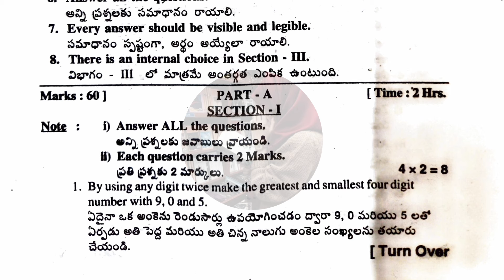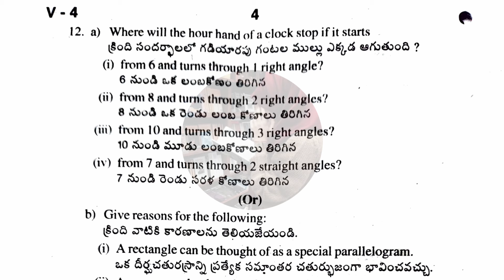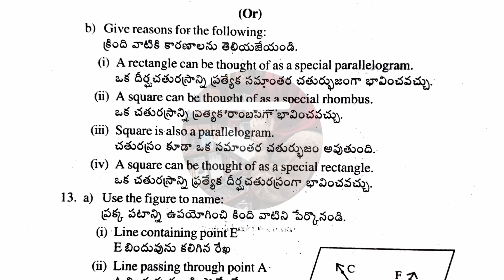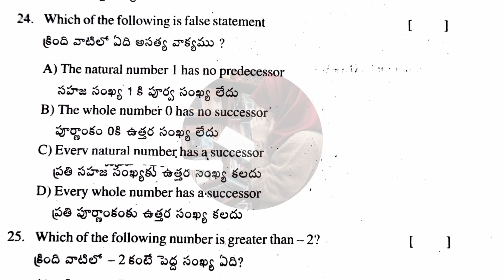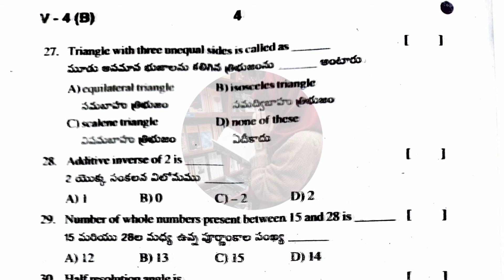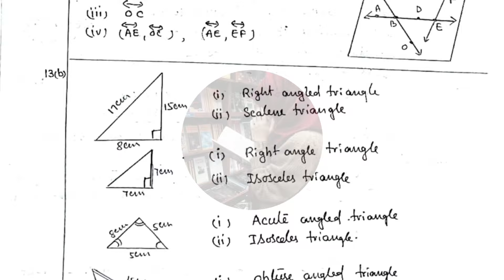6th 💯SA1 MATHS Question Paper+Answer Key (Previous Year) | 6th SA-1 MATHS full Question Paper Key 🗝️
6th 💯SA1 MATHS Question Paper+Answer Key (Previous Year) | 6th SA-1 MATHS full Question Paper Key 🗝️